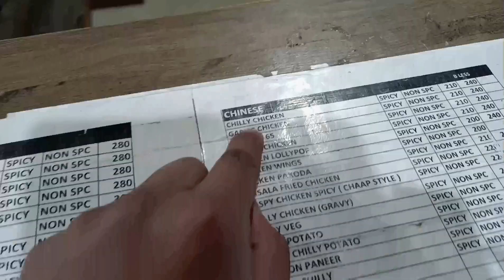Satisfaction 😅 | VLOG98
😃 din par din winter increase ho rahi hai guys but guys bhiya apne home ko chale gae Hain wo 1 din phehale ka tha shoot 🙂

Special Thanks
Narayan Raj
Yuv Raj Singh
Mom&Dad